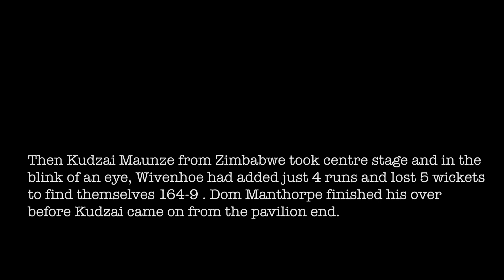Hadleigh CC vs Wivenhoe Town cc 04/05/2019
Hadleigh managed to pull victory from the jaws of defeat taking Wivenhoe last 6 wickets for just 4 runs to complete a 29 run win thanks to Kudzai Maunze taking 6-11